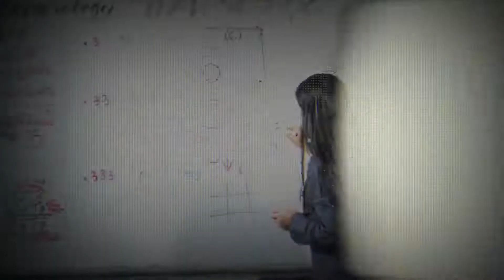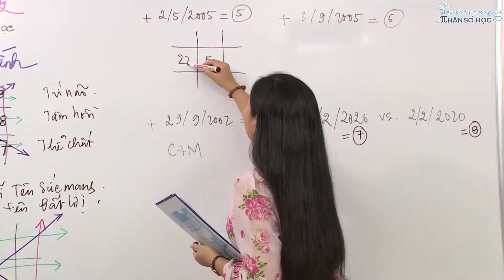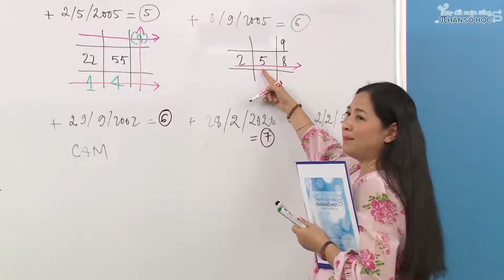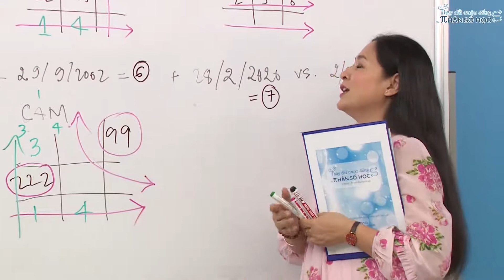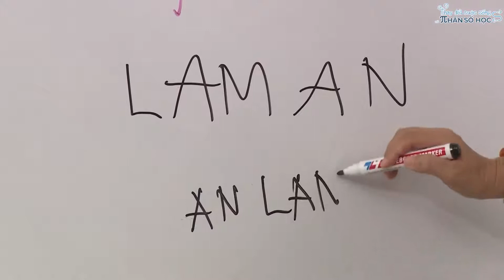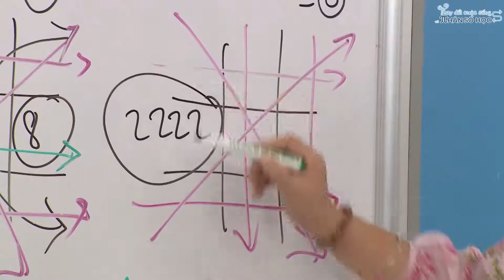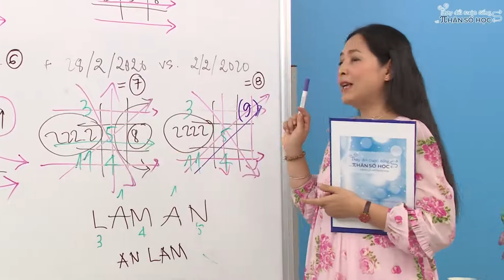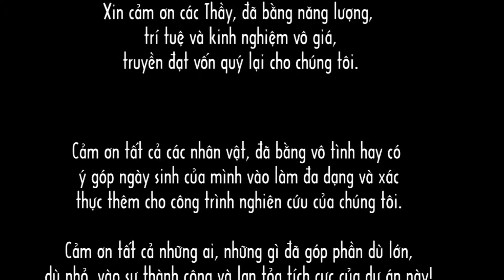Tập 34: Mũi tên chỉ sự Hỗn độn - Thay đổi cuộc sống với Nhân số học - QHLD #89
Tập 34: Mũi tên chỉ sự Hỗn độn (Trống 1-4-7) - Thay đổi cuộc sống với Nhân số học - QHLD #89

✨ Mũi tên chỉ sự Hỗn độn thường xuất hiện ở các bạn trẻ sinh ra từ thiên niên kỷ 2000 trở đi mới có khả năng có Mũi tên này trong biểu đồ ngày sinh.

✨ Những người có Mũi tên Trống 1-4-7, rất cần những trải nghiệm thực tế và kiên nhẫn, mới dần phát triển được một sự cân bằng ở cả ba trục Thể chất –Trí não – Tâm hồn, nếu không họ sẽ sống trong sự hỗn loạn, thiếu trật tự ở nhiều mặt.

✨ Khi họ đưa được sự nhạy cảm của mình vào trong thực tế, họ sẽ cảm nhận được niềm vui sướng khi được nhìn thấy những thành quả lao động của họ giờ đây như được ‘cởi trói’, để có cơ hội phát triển.

✨ Nếu không làm được điều này, những người này sẽ có khả năng trở thành một người uể oải, không thiết tha việc có nghề nghiệp nuôi sống bản thân.

💫 Hong biết nhà mình có ai đang sở hữu mũi tên này không nè? Mời cả nhà cùng đón xem Tập 34: Mũi tên chỉ sự hỗn độn (Trống 1-4-7) tại đây.